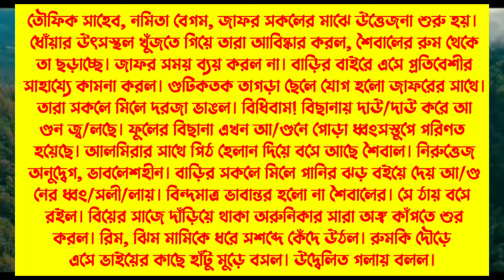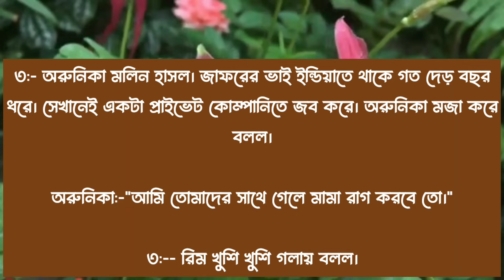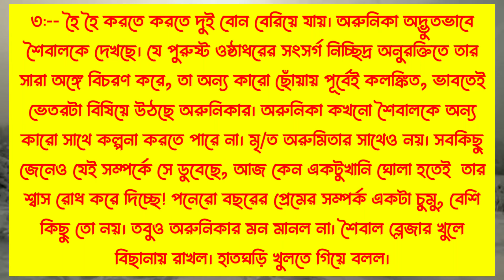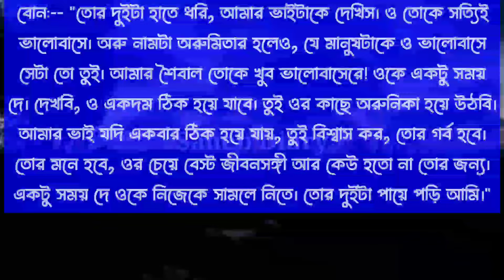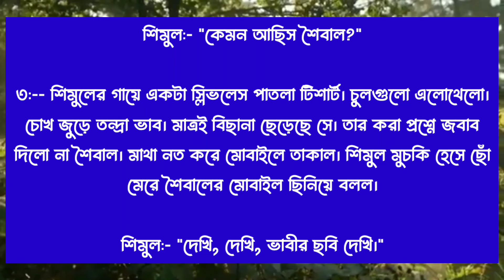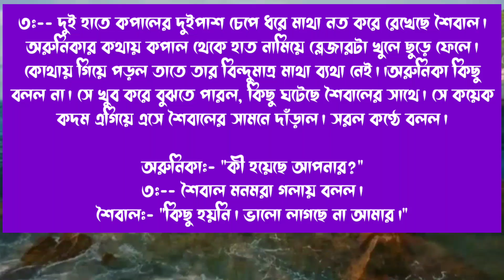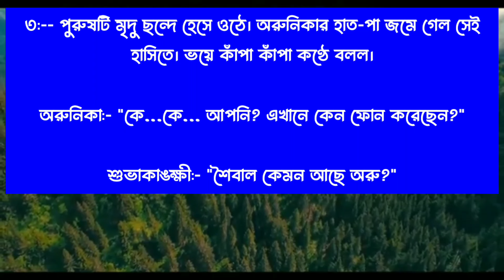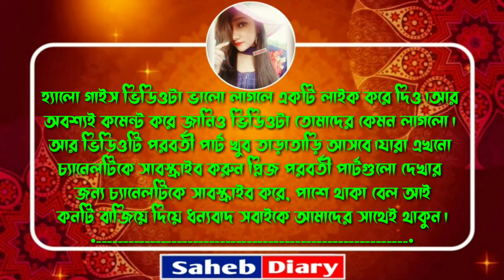আমার ভালোবাসার লাল বৃত্ত - ৩ | আশিক সোনালিকা গল্প | Ashik Shonalika Voice Golpo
আশিক সোনালিকা গল্প
হিমু, সোনালিকা নতুন গল্প
শামিম সোনালিকা গল্প
সকল পর্ব নতুন গল্প
Himu, Shonalika
Samim, Shonalika
Ashik, Shonalika
Story Golpo Video
Romantic Love Story
khokon misty love story
ashik sonalika new love story
himu sonalika love story
asik sonalika new love story 2025
asik and sonalika voice love story
ashik priyanka golpo new
sonalika love story
ashik sonalika love story
samim sonalika love story all part
sonalika ashik love story

Shonalika_himu love story
Samim shonalika love story
Tamim Shonalika romantic love story
Tamim noyonika love story
umiya dairy
umya diary
uma dairy
apon diary
premer kotha
উম্যা ডাইরি
অন্যন্যা স্টোরি
অন্যন্যা story
প্রেম ফাল্গুন
samim voice
apon diary channel
diary
gopal bhar
mehnaz diary
priya dairy
Ononno story
sonalika diary
umme diary
love story
umya diary
diary golpo
bangla love story
romantic golpo
bhalobashar golpo
love story bangla
valobasar golpo
khokon diary
লাভ স্টোরি
golpo new
romantic story
খোকন ডাইরি
premer kotha
samim sonalika love story new
premer golpo
love story voice
bhalobasa golpo
apon dairy
sonali dairy
picchi bou love story
female golpo
প্রেমের গল্প
romantic love story
uma diary
khokon dairy
faruk's voice
doctor jokhon crush
picchi bou
valobashar golpo